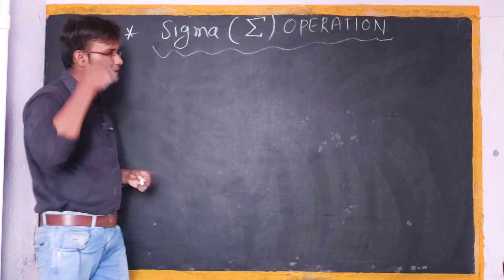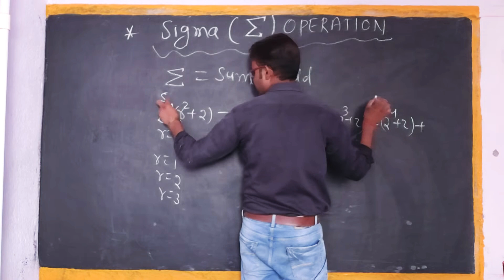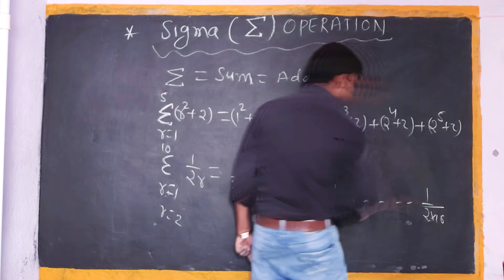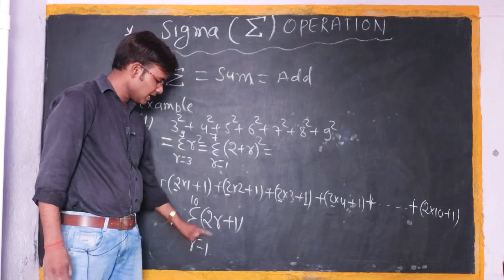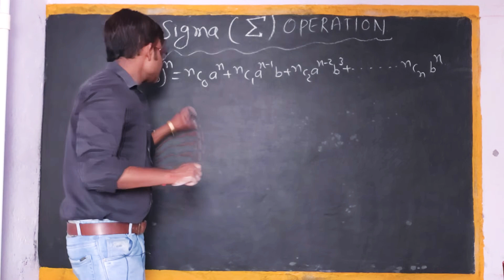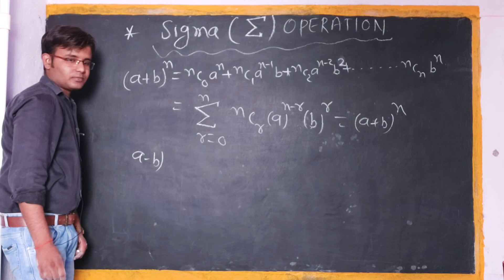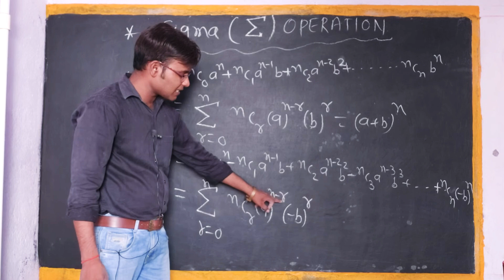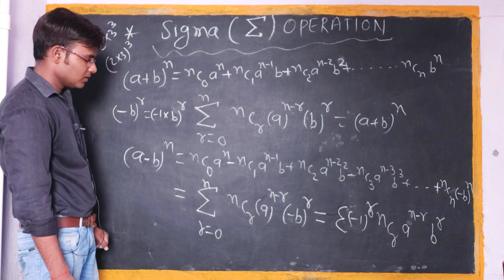#12 Binomial Theorem Class 11 Ch-8|| Signa Form Of Binomial Expension | Ncert Maths Class 11